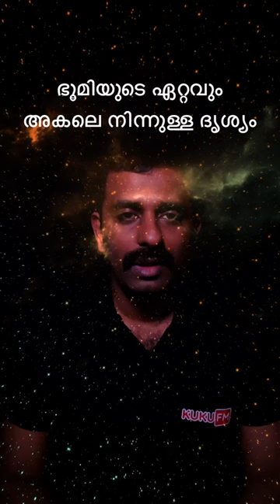ഭൂമിയുടെ അധികമാരും കണ്ടട്ടില്ലാത്ത രൂപം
Astronomy and Astrophysics Online Certification Course